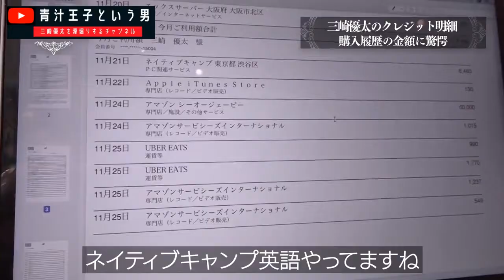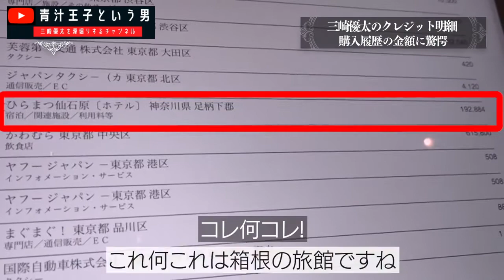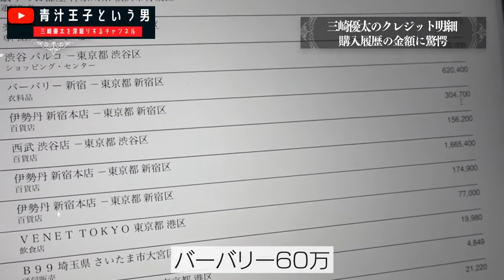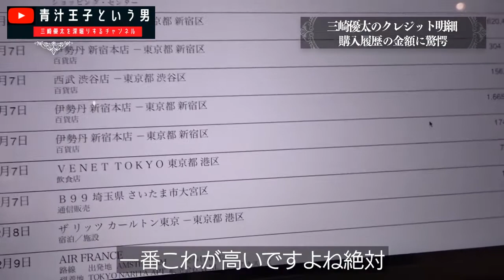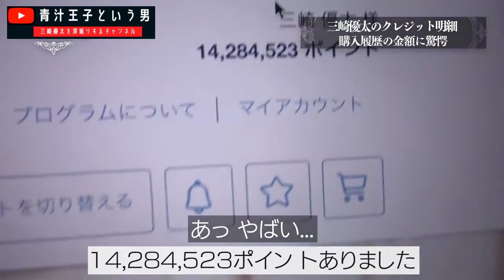【青汁王子】クレジットカードの明細を公開！とんでもない額にアゴがはずれます【切り抜き 三崎優太 お金持ち クレカ 履歴】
★目次
00:00 青汁王子の先月分クレジットカード明細を公開
03:13 青汁王子の1ヶ月の支払額合計
04:15 青汁王子の総保有ポイント
04:50 青汁王子のポイントの利用方法

【異次元】年商130億社長のクレカ購入履歴をのぞき見したらヤバすぎた

※当チャンネルは、三崎優太さんの動画管理元「ガジェット通信クリエイターネットワーク」様より黙認いただき運営しております。違法アップロードではございません。

【青汁王子】金持ちは己を磨け！スッピンで語る青汁王子が目指すかっこいい経営者の未来像

★プロフィール（青汁王子 / 三崎 優太）

★関連情報
青汁王子 青汁 あおじる 三崎優太 切り抜き きりぬき  Twitter ツイッター 脱税 税金 逮捕 2ch 2ちゃんねる ひろゆき ライバー 飯田 ヒカル 宮迫 牛宮城 ラファエル 与沢翼 朝倉未来 中田敦彦 中田敦彦のYouTube大学 へずまりゅう へずま ホスト シャンパン シャンパンタワー 明日香キララ キラランド きらら キララ 肉まん にくまん ユキグニ ゆきぐに  ヘライザー ヘラヘラ三銃士 ヘラヘラ まりな 超無課金 むかきん レペゼン レペゼンフォックス Repezen Foxx レペゼン地球 DJ社長 dj dj社長 久保田覚 久保田 コレコレ テスタ 加藤純一 ホリエモン 堀江貴文 Z李 z李 みねしましゃちょー みねしま社長 東谷義和 東谷 ガーシーch ガーシー 城田優 綾野剛 大原櫻子 真剣佑 田村淳 ブレイキングダウン Breaking Down